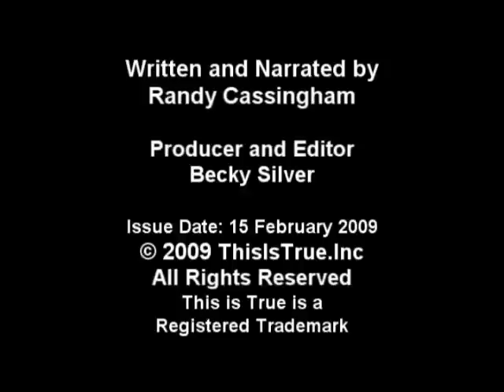This is True #37: That's No Choirgirl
From Randy Cassingham's This is True -- online weird news since 1994.